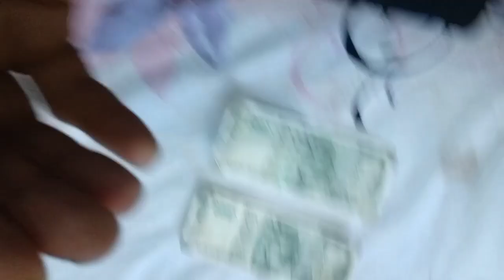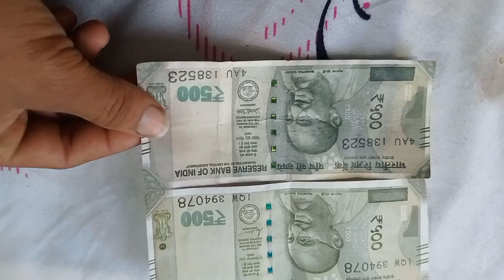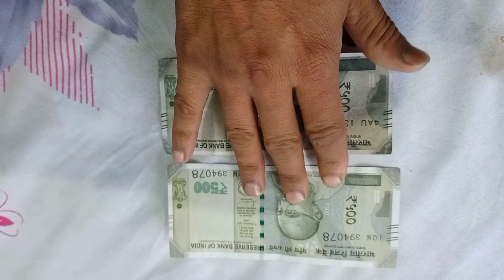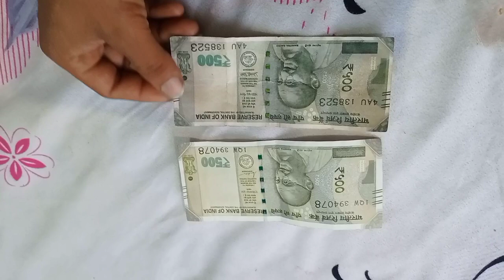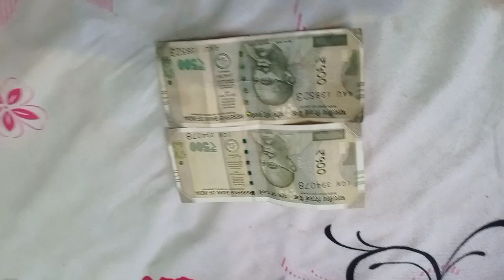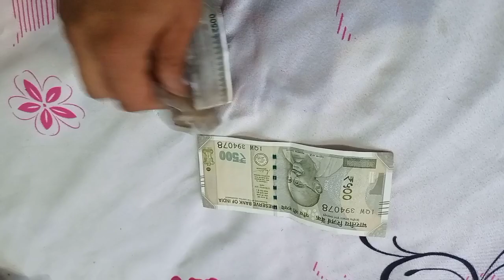500 के 1 नोट के बनेगें देखते देखते 5 नोट आपके सामने, आप भी बना सकते हैं, देखिये कैसे!!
500 के 1 नोट के बनेगें देखते देखते  5 नोट आपके सामने, आप भी बना सकते हैं, देखिये कैसे!!